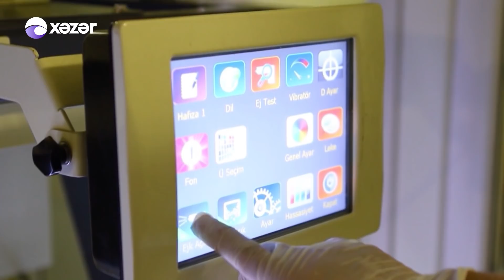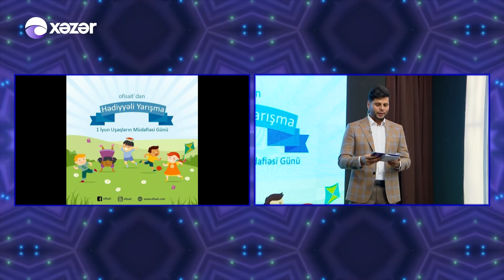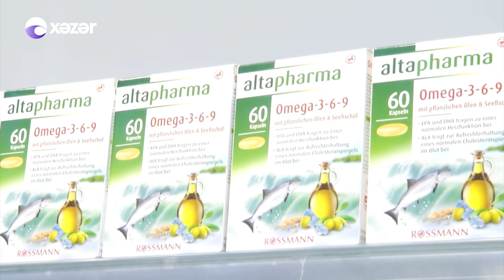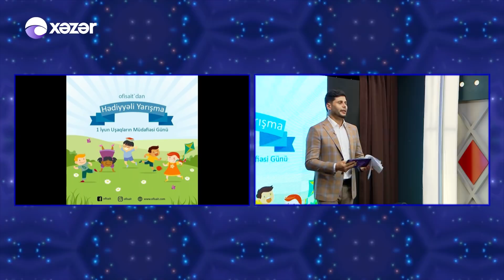5də5 - Nəzakət Teymurova, Kamran Yunis, Emrah Dadaşov (31.05.2018)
“Xəzər” Televiziyasının reytinqləri üstələyən daha bir veriliş “5-də 5” şou-proqramdır. Daha fərqli və maraqlı olmağı bacaran verilişin aparıcısı Zaur Kamaldır. Proqramda məşhur ifaçıların ifasında zövqlü musiqinin, canlı ifaların, əyləncəli anların, maraqlı söhbətlərin şahidi olacaqsınız. Gözəl ifalar, maraqlı açıqlamalar və surpriz qonaqlarıyla  Ailənizin Xəzərində! . Əyləncəli dəqiqələr, maraqlı həmsöhbətlər, müxtəlif problemlərin həllinə dair araşdırma materialları izləmək üçün bu proqramı qaçırmayın.